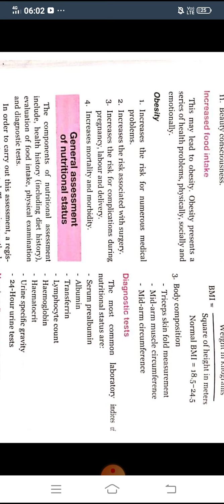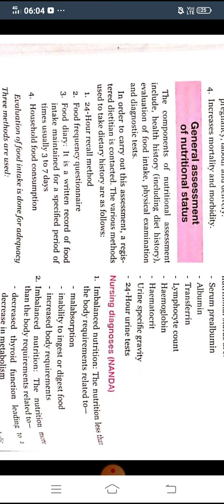General assessment of nutritional status